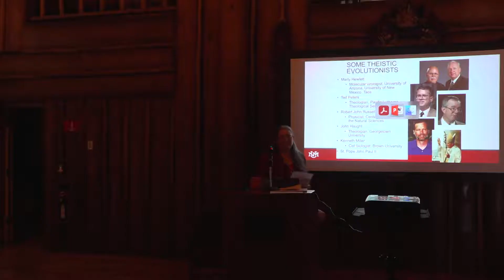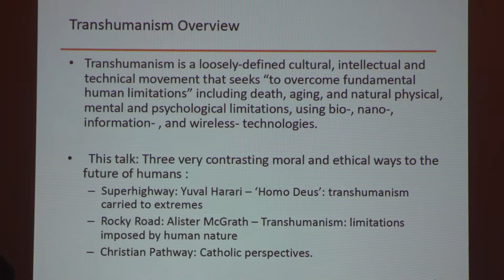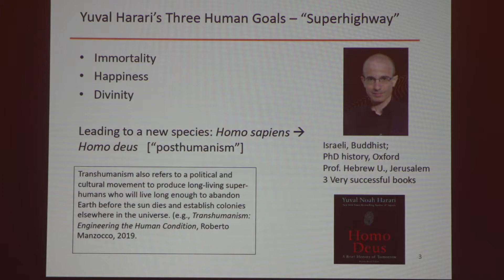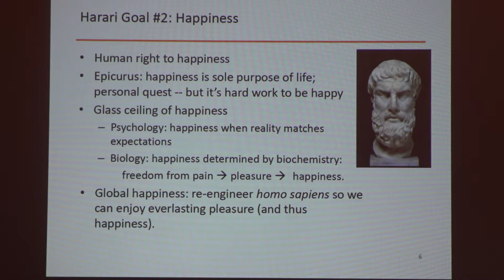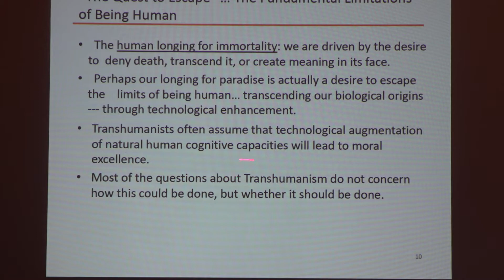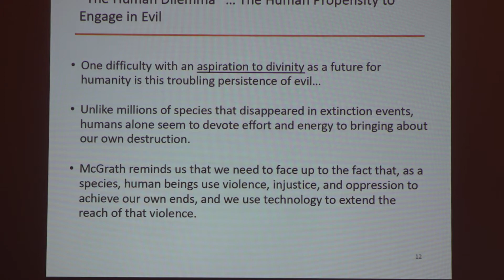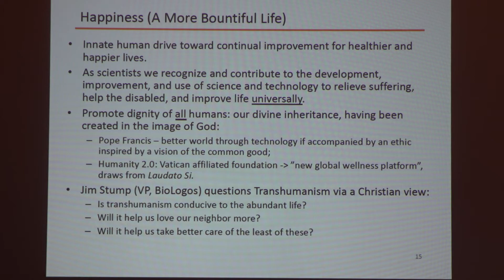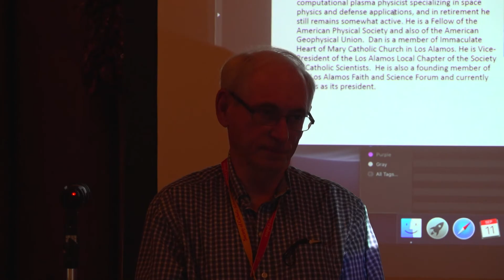Society of Catholic Scientists - Dr. Dan Winske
"Transhumanism: Superhighway, Rocky Road, or Christian Pathway to the Future

(Note: The talks presented at this conference represent the views or ideas of the individual speakers and are not, necessarily, the views or positions of the SCS, the SCS NM Chapter, or the Catholic Church.)

This event was funded by a generous grant from the John Templeton Foundation.